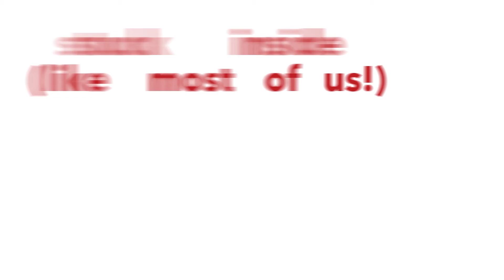STAYSAFE Topricin Sale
We want you all to staysafe during this unsettling, unprecedented time.

While sitting at home thinking of ways we can connect, we’ve made a short video that we’d like you to view and share with family & friends.  We know from experience that stress can exacerbate all of our pain symptoms.  That’s why it’s important for you to catch up and do the things you like to do, that you don’t always get to do.

We wish you and your loved ones all the best and will continue to reach out to make sure we’re doing our part to help you stay safe and pain free.  Now is the best time to keep your distance, to make good decisions, and to listen to the experts who want us all to socially distance, so we can stay out of harm’s way.

Visit Topricin.com to take advantage of our staysafe sale, for product information, and please sign up to our FB and Instagram accounts to stay informed of any product or sale updates.

Topricin… helping you go the distance. staysafe.

Sincerely,
The Topricin Team